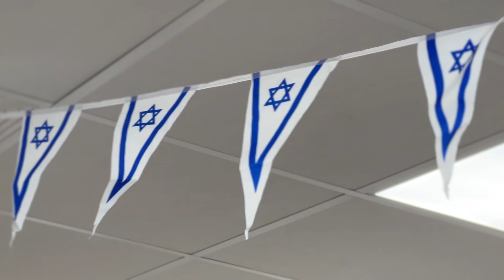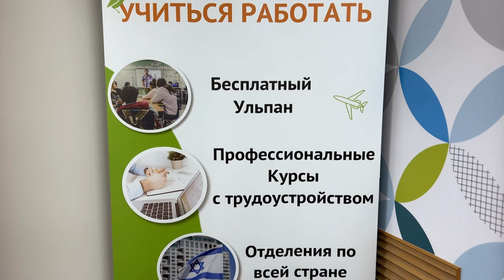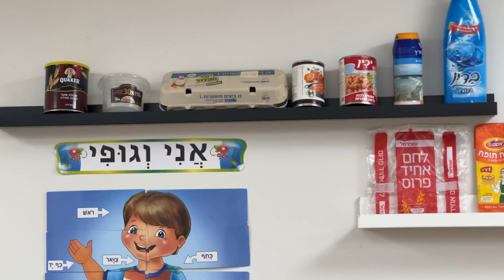РЕПАТРИАЦИЯ В ИЗРАИЛЬ 2024: Юрий Левитан про ульпаны U-Time, выборы и лучший город для репатриантов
✅ ДОБАВЛЯЙТЕСЬ В ДРУЗЬЯ В INSTAGRAM,

Будем дружить;)
0:00 - 1:12 - о чем это видео?
1:13 - 3:14 - знакомство с Юрием Левитаном
3:15 - 9:10 - про ульпаны U-Time
9:11 - 11:16 - занятия онлайн и специальности
11:17 - 13:05 - про "тыквенную" алию
13:06 - 15:30 - в Израиле в 50 жизнь только начинается
15:31 - 20:28 - война 7 октября: кто уехал, кто остался?
20:29 - 23:06 - чем хороши новые репатрианты?
23:07 - 28:19 - почему Холон НЕ привлекателен для новых репатриантов?
28:20 - 30:56 - предвыборная программа Юрия Левитана
30:57 - 33:05 - гражданские инициативы во время войны
33:06 - 34:05 - Андрей Козлов - студент, который до сих пор в плену
34:06 - 36:25 - почему страна была не готова к войне?
36:26 - 39:15 - почему важно ходить на выборы?
39:16 - 48:44 - тур по ульпану